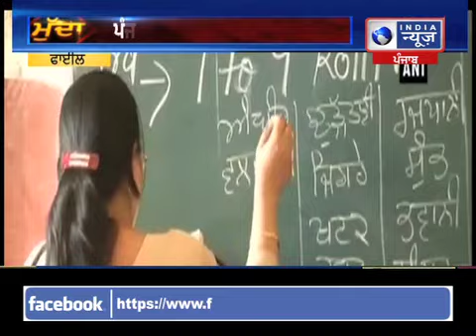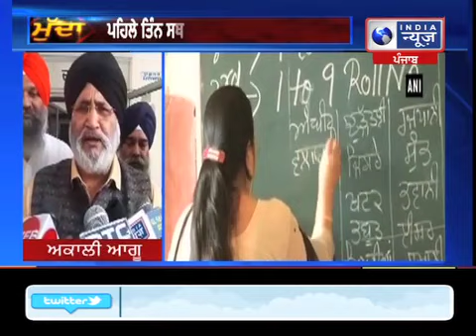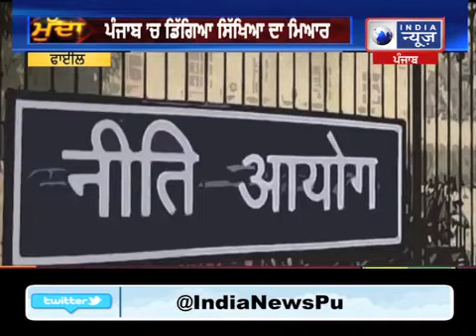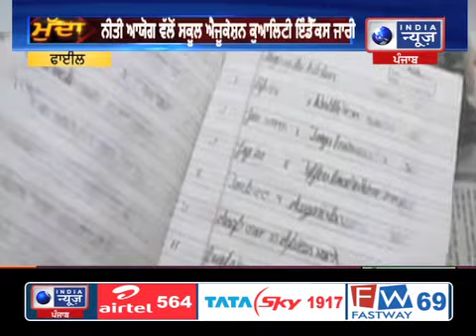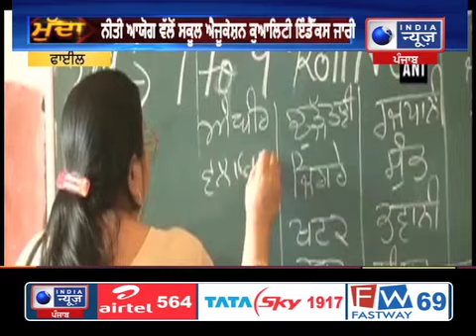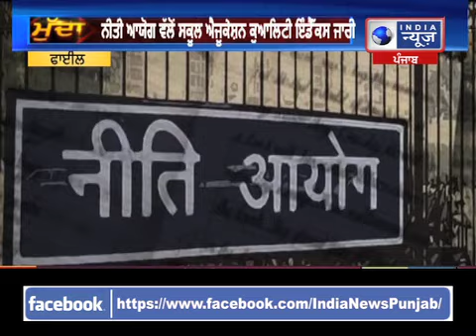ਪੰਜਾਬ ’ਚ ਕਿਉਂ ਡਿੱਗਦਾ ਜਾ ਰਿਹਾ ਸਿੱਖਿਆ ਦਾ ਮਿਆਰ ?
ਨੀਤੀ ਆਯੋਗ ਵੱਲੋਂ ਸਕੂਲ ਐਜੂਕੇਸ਼ਨ ਕੁਆਲਿਟੀ ਇੰਡੈੱਕਸ ਜਾਰੀ
ਇੰਡੈੱਕਸ ’ਚ ਪੰਜਾਬ ਦਾ ਸਥਾਨ 18ਵਾਂ
ਪੰਜਾਬ ’ਚ ਡਿੱਗਿਆ ਸਿੱਖਿਆ ਦਾ ਮਿਆਰ
ਪਹਿਲੇ ਤਿੰਨ ਸਥਾਨਾਂ ਤੇ ਕੇਰਲ, ਰਾਜਸਥਾਨ ਤੇ ਕਰਨਾਟਕ